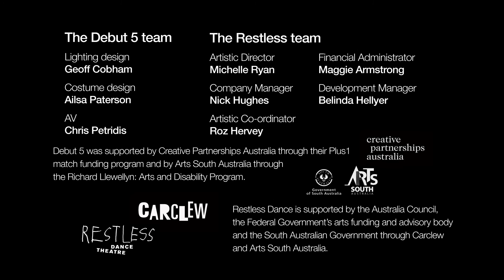First Dates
First Dates directed by Rachel High mentored by Lisa Heaven as part of Debut 5 - an opportunity for senior Restless Dancers to create their own short work of dance theatre.